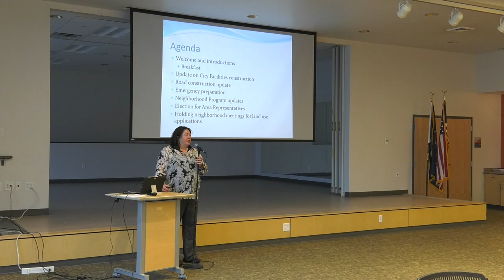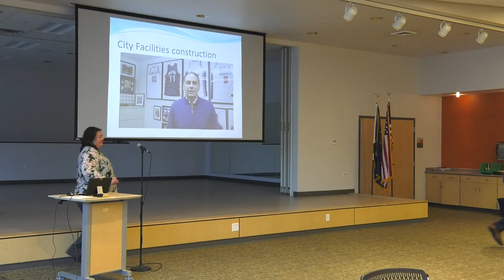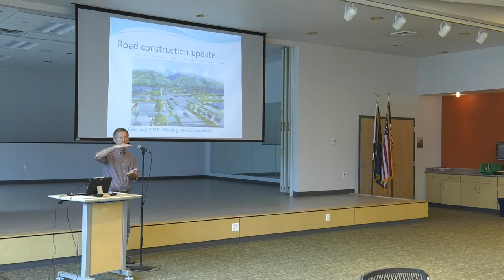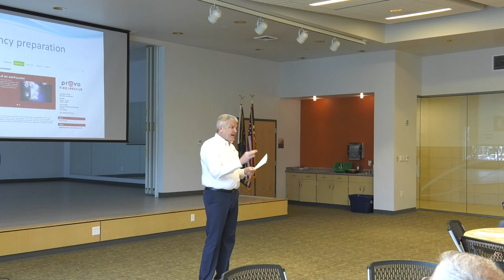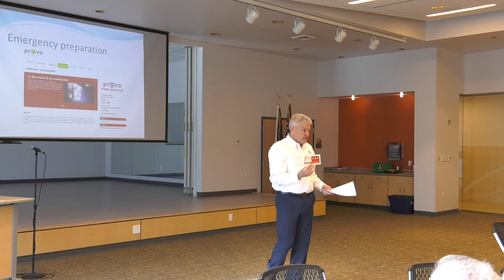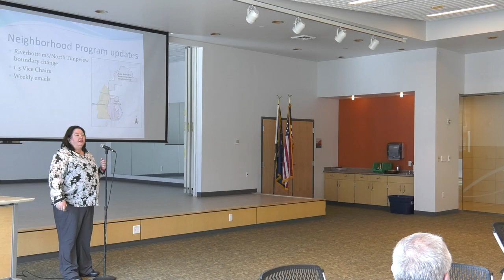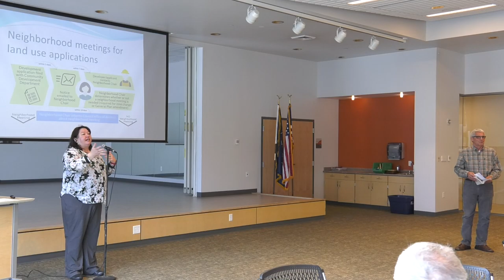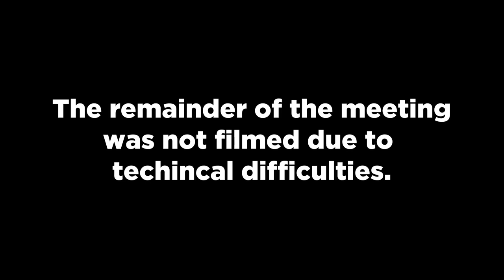Provo City | Neighborhood Symposium | March 23, 2019